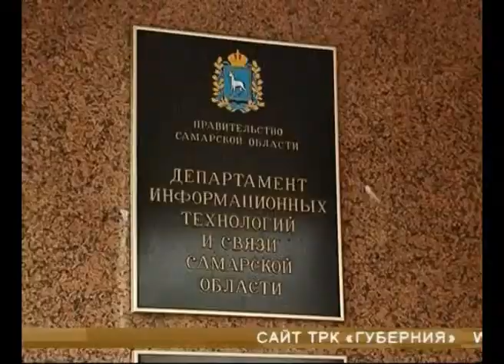Проект "Электронный больничный лист"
Самарская область станет участником пилотного проекта "Электронный больничный лист". Совместно с Фондом социального страхования его планируют запустить через год. Исчезнут ли привычные бумажные формы больничного и зачем нужна еще одна информационная система для пациентов - разбирались наши корреспонденты.